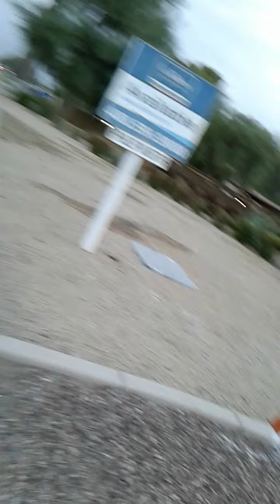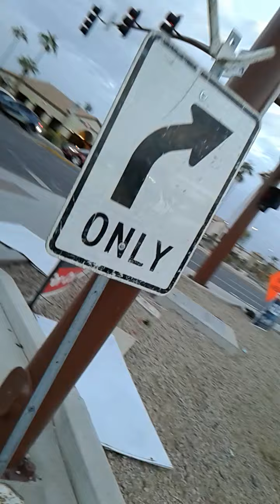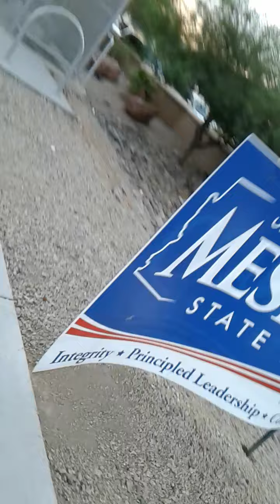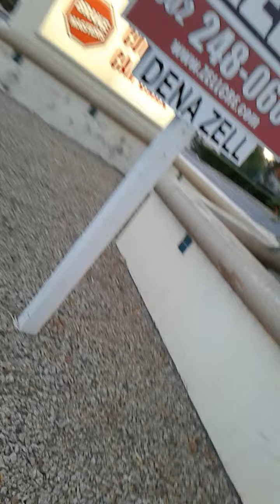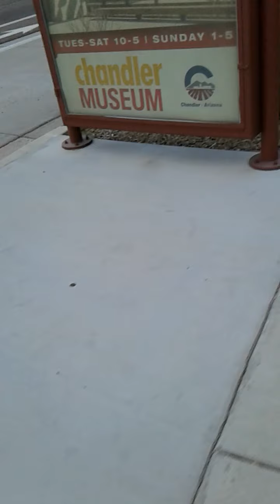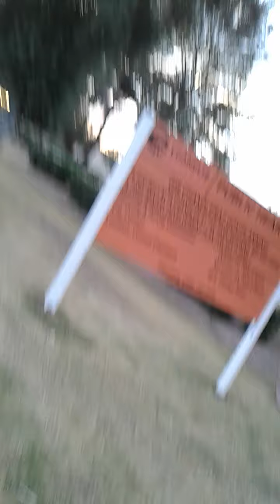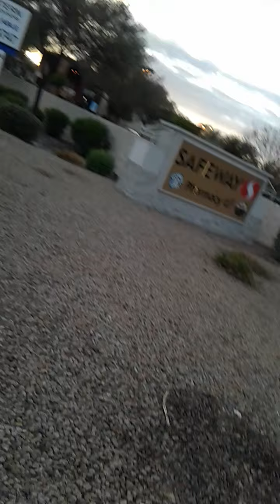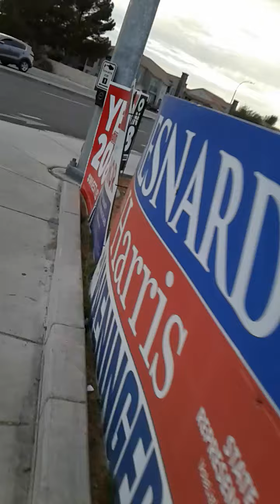My girl from next door and her antics !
My girl from next door and her antics in the relationship that we have developed.